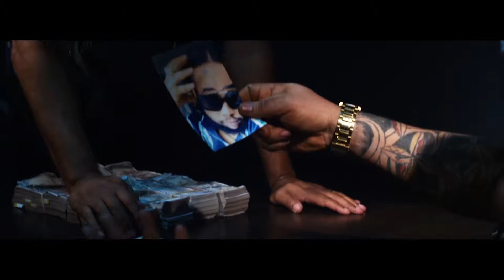Squash - Money Fever (Official Music Video)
LIKE, SHARE And SUBSCRIBE TO MILLA__NINEENTERTANENT AND DON'T FORGET TO TURN ON POST NOTIFICATION.MILLA__NINEENTERTAMENT IS A MUSICAL CHANNEL WHERE YOU CAN UPLOAD YOUR SONG, WHERE IT CAN GET PUBLISH TO THE ENTIRE WORLD🔊🎶🌎👍💯